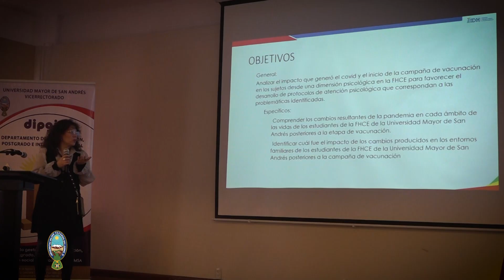Presentación "Resultados de Investigación Proyectos IDH/COVID"